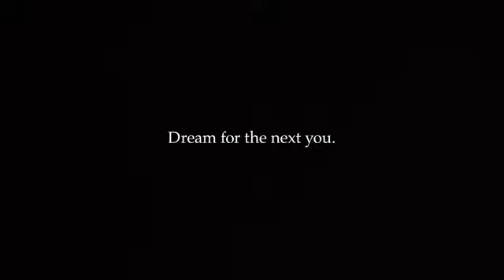Nike | Raheem Sterling | Dream For The Next You | 2019.12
Nike csúcskategóriás focicipők a Football Factorban!